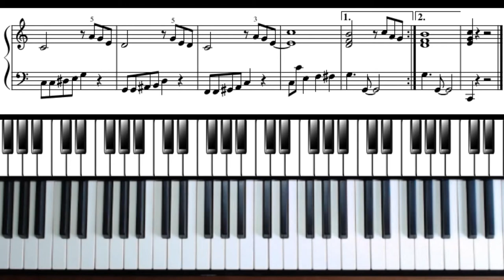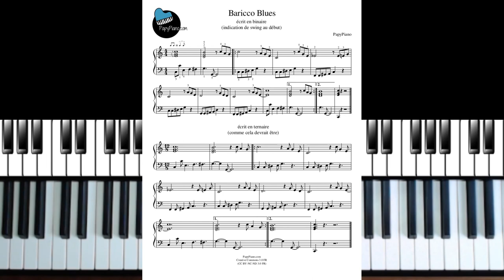C10 Baricco Blues (PapyPiano) le swing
Un premier Blues (Yeah) avec l'explication du swing.